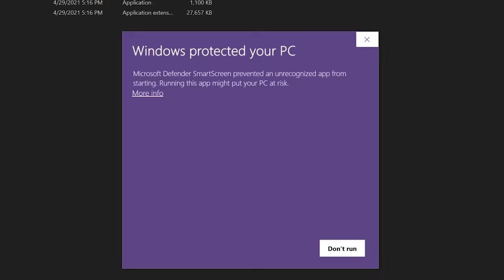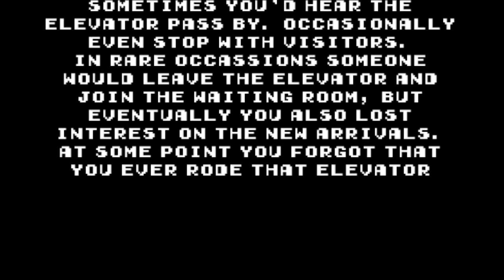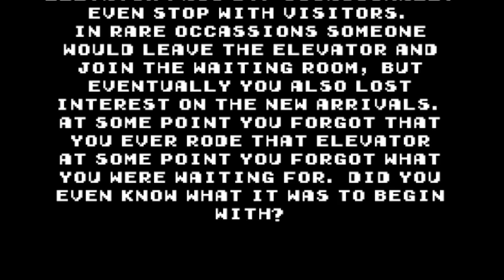DO NOT Take This Elevator Personality Test With A Cute Anime Girl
I was told NOT to take this Elevator personality test... but it had a cute Anime girl in it so I didn't listen & regret it...